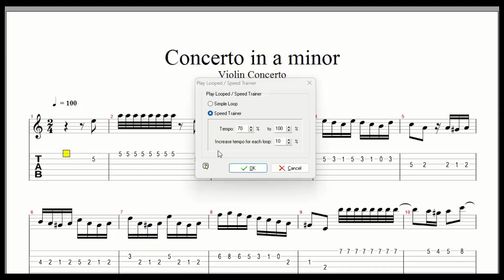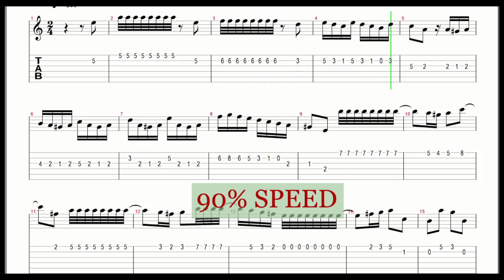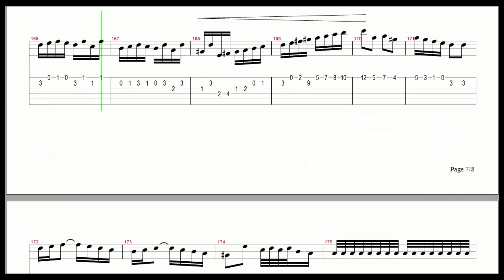Bach, Johann Sebastian - Concerto In A Minor (Training Mode)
0:14 70% speed
05:21 80% speed
09:50 90% speed
13:47 100% speed